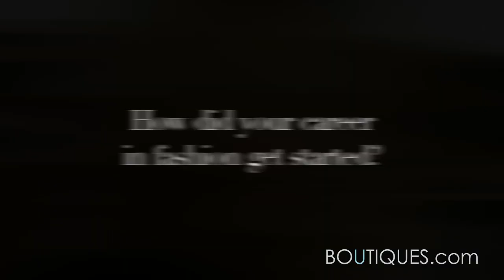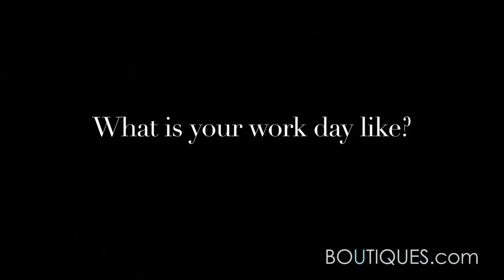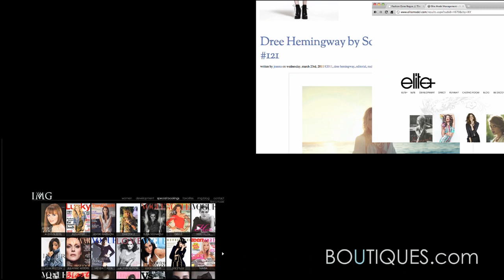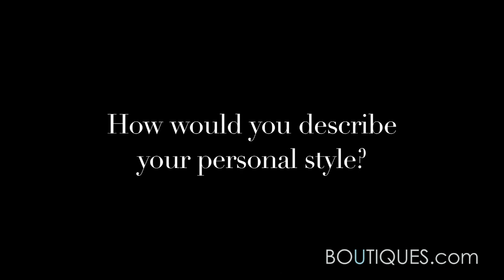Day in the Life Zanna Roberts Rassi